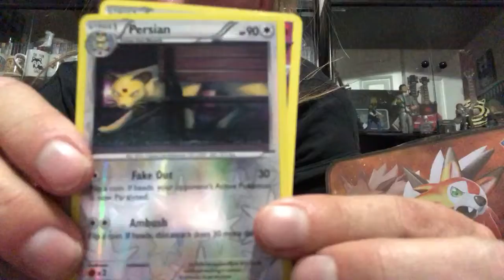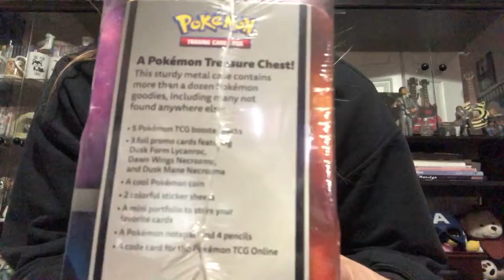Final Day of Random Pokémon Packs... for now😉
Let’s open the pack and see what’s next!